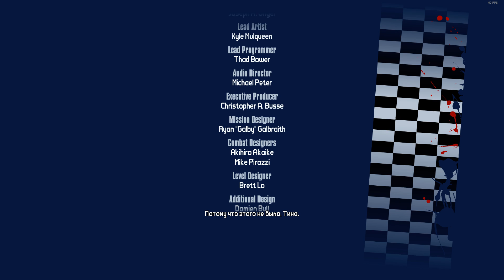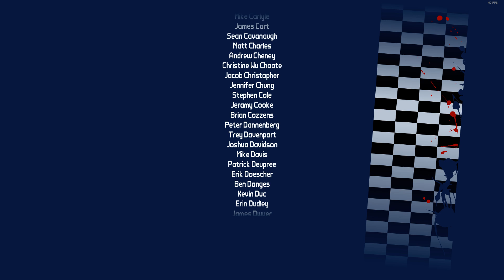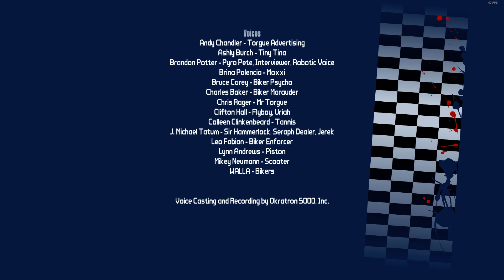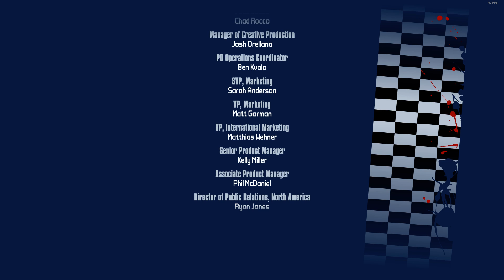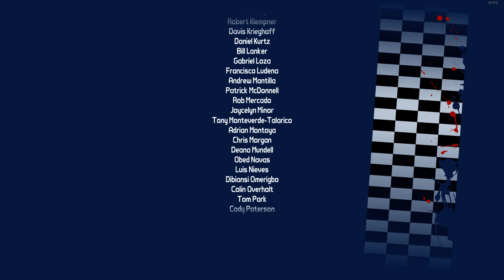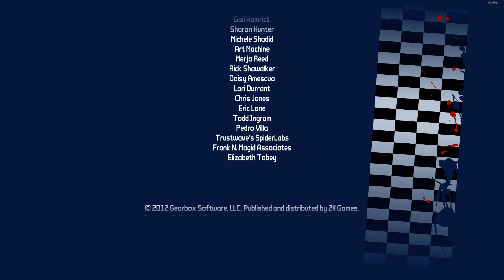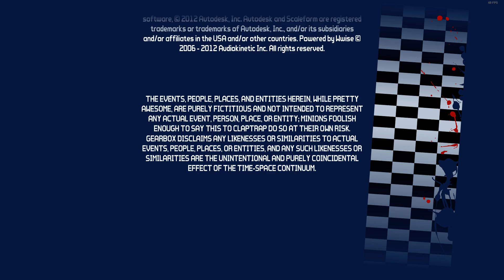Borderlands 2: Mr. Torgue's Campaign of Carnage - #3 - Долгий путь к вершине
Проходим квесты: Долгий путь к вершине, Их разыскивает полиция, интервью с искателем хранилища

Мы получаем сообщение от Патриции Таннис о том, что она нашла новое хранилище. В эфир вклинивается Мистер Торрг, называя всё происходящее: "Скуукотищаа!!!", и рассказывает, что корпорация Торрг возвела арену над хранилищем и оно откроется только "если воитель Пандоры накормит его кровью исключительного труса".